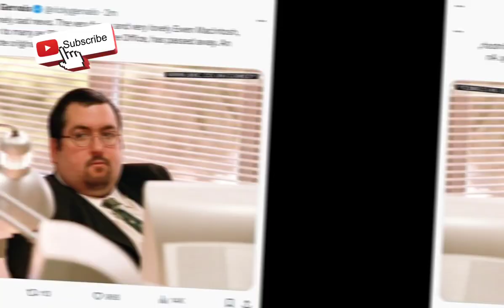Keith from The Office dies aged 50: Ricky Gervais calls Ewen MacIntosh 'an absolute breaking news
Keith from The Office dies aged 50: Ricky Gervais calls Ewen MacIntosh 'an absolute original' as he leads tributes to comedianRicky Gervais today led tributes to 'absolute original' Ewen MacIntosh, the comedy actor best known for playing Big Keith in The Office, following his death aged 50. MacIntosh was best known for playing a Scotch egg-loving accountant in Gervais' hit sitcom which became an instant comedy classic when it launched in 2001 - and led to the creation of a smash-hit American version.The Welsh actor, who also appeared in British comedies such as After Life, Miranda and Little Britain, had shared a photo of himself in hospital in February 2022 and told his fans that he was suffering 'bad times'.

Despite the enormous success of The Office, MacIntosh was declared bankrupt in 2016. Big acting roles were limited after this and he went on to find a new source of income, making special videos as Keith on websites such as Cameo during Covid. His cause of death has not been confirmed but friends hailed the 'empathy and incredible care' of medical staff and nurses. MacIntosh, who is survived by his parents and brother, is not believed to have been married or had children.

Gervais led the tributes this morning, writing on X/Twitter: 'Extremely sad news. The very funny and very lovely Ewen Macintosh, known to many as 'Big Keith' from The Office, has passed away. An absolute original. RIP.'
London UK Italy France Israel Japan China America United States Dubai UEA Russia Hong Kong Japanese United States Israel Palestine